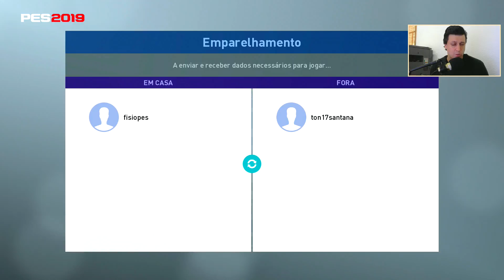Demo Pes 2019 - Barcelona X Milan (Gameplay Online Ps4)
SEJA BEM VINDO MAS FIQUE ATENTO AS REGRAS!

SEJA RESPEITOSO COM TODOS OS MEMBROS
NÃO É GRUPO DE DIVULGAÇÃO
NÃO ME CHAMEM NO PRIVADO (ESTOU SEMPRE PRESENTE NO GRUPO MAS NÃO POSSO RESPONDER VÁRIAS CONVERSAS AO MESMO TEMPO)

Fala galera! Confira mais um vídeo da série da Master Liga da Lusa no Pro Evolution Soccer 2018 usando o patch da BMPES.

Site do Patch